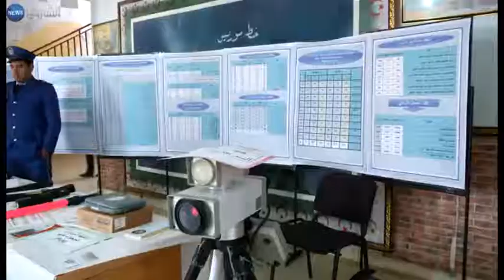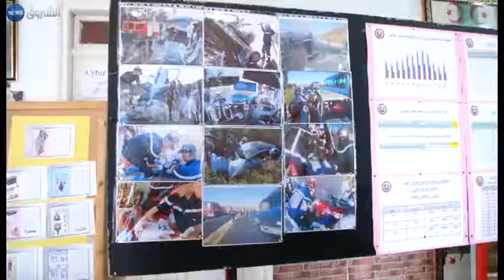بومرداس: جمعية السلامة المرورية بخميس الخشنة تطلق حملة تحسيسية ضد إرهاب الطرقات